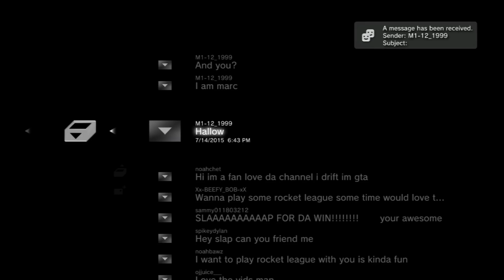MNCLA Ep14 (2015) Wrong Side Officer.... + New Ride | SLAPTrain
FOLLOW SLAPTRAIN
▶ XBL= The SLAP Train
▶ Steam = The_SLAP_Train

Wheel Setup
WheelStandPro
Needforseat